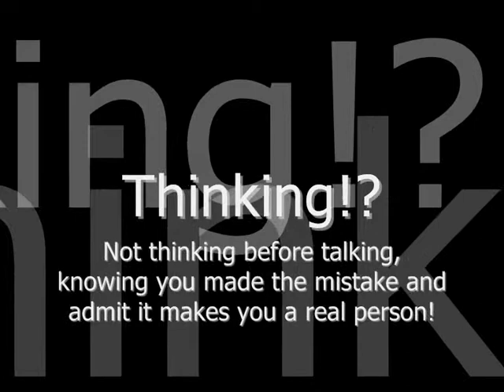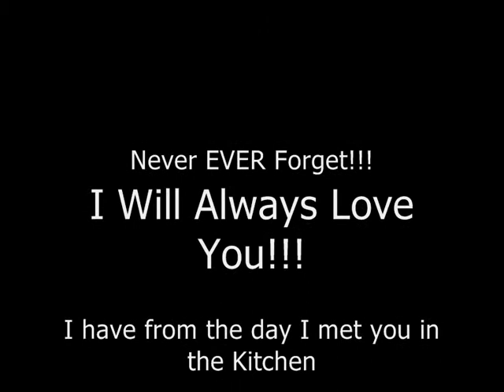Scribbzzz - Selfish (Prod by MJT)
UNSIGNED ARTIST
Scribbzzz - Selfish